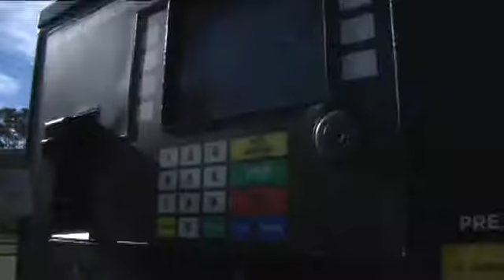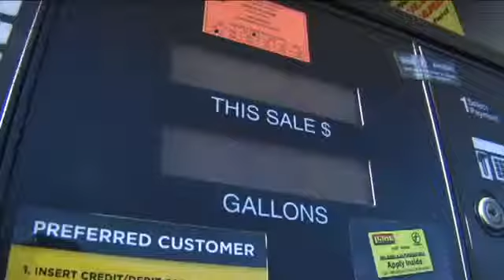Midway residents fall victim to credit card scam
Midway residents fall victim to credit card scam at the Pilot Service Center.